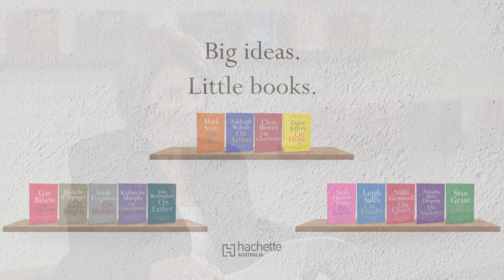Renowned ABC journalist Sarah Ferguson | On Series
Sarah Ferguson, author of On Mother, in conversation with Louise Adler.

It is a familiar and comforting story: a mother's unreserved love across decades and continents.

The unexpected death of Sarah Ferguson's mother has brought her to understand their relationship with a new clarity and to appreciate the woman beyond the mother.

On Mother is a deeply personal reflection on mothers and daughters, and life.